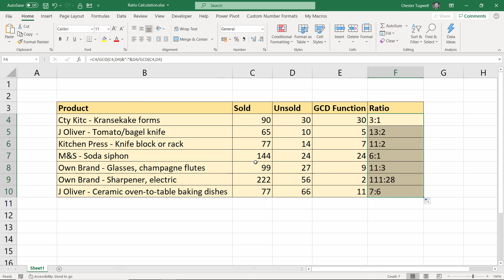Ratio Calculations in Excel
In this video I demonstrate how to perform ratio calculations in Excel.

This video will be useful if you have the following queries:

How do I calculate a ratio in Excel?
How do you calculate a ratio?
How do I calculate a ratio between two numbers?
What is GCD in Excel?